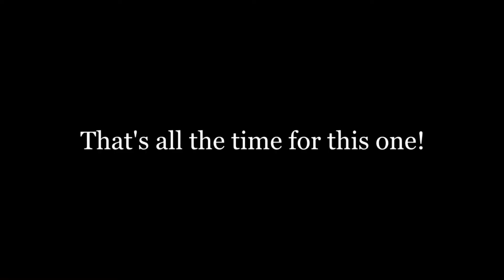Chameleon Tricky / Walled City Again! - Star Fox Adventures (Ep. 32) [Livestream 7/10//2018]